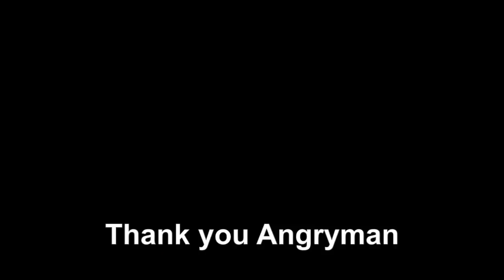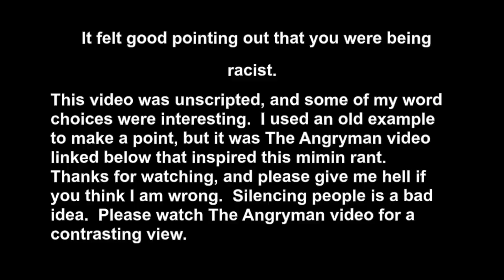How Not to be a Racist Sexist Pig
This video is an indirect response to

The Angryman Channel